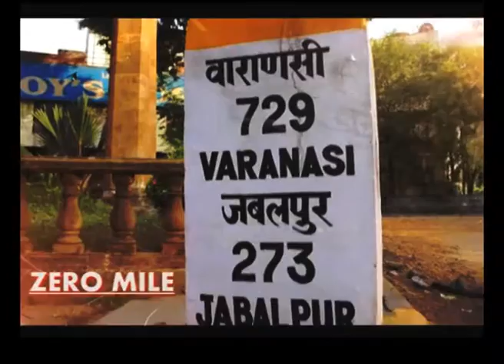Janta Janardhan with Paresh 26 January spl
Best Anchor in India, Maharastra, Vidarbha This program telicast in Siti Vidarbha News